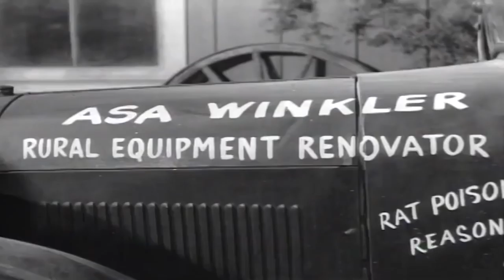Lassie | 1 Hour Compilation | Lassie English Full Episodes 🐕